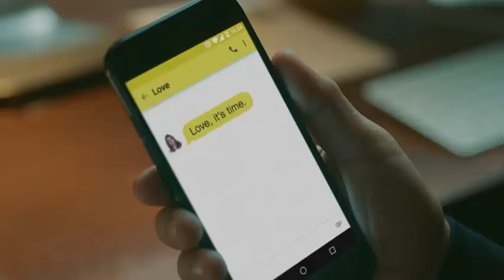Mitsubishi Xpander Cross TVC 30's (2020)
Philippines commercial
with Arellano's family